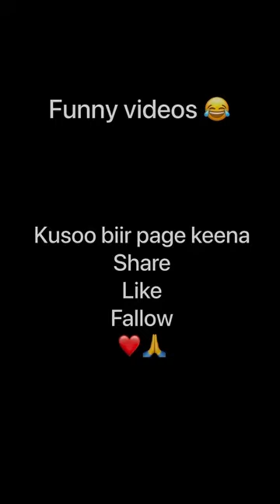Muuqalo qosal qabadan TikTok